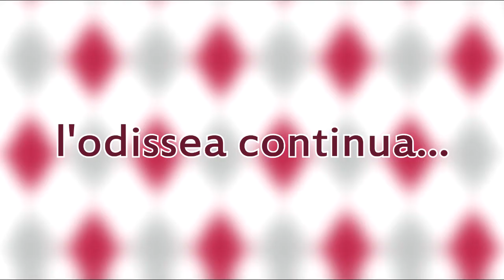[IT] Adpocalypse 2.1 | Dall'inizio al 20 febbraio 2018 (semiserio)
L'idea iniziale era fare un discorso serio, ma come ben sapete io e la serietà abbiamo qualche problema reciproco... oggi andiamo a parlare di tutta questa storia dei problemi con la monetizzazione di YouTube, dall'alba dei tempi ad oggi. Vi riassumerò tutto e di più di questa storia che non ha niente da invidiare alle saghe degli eroi antichi. Mettetevi comodi... ecco a voi... l'Adpocalisse... U_u

Duolingo: -Alessja-